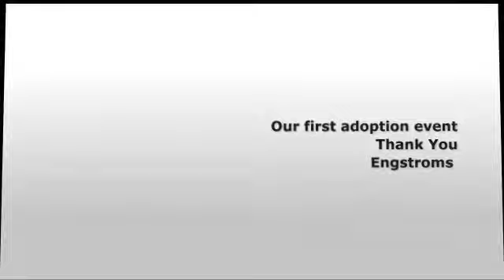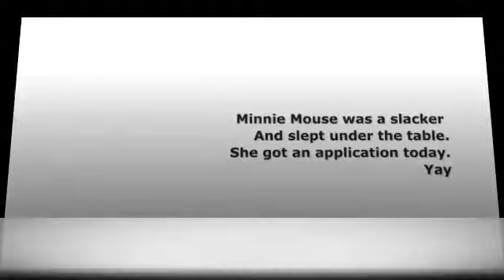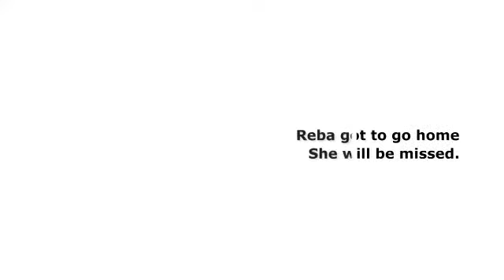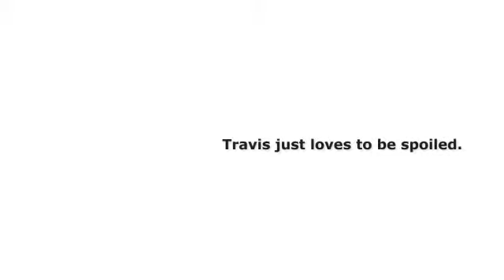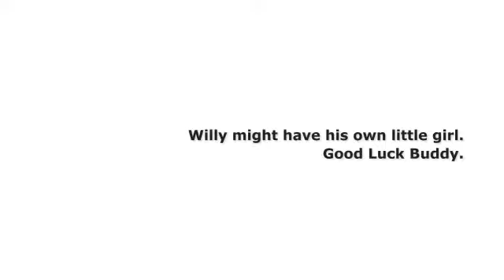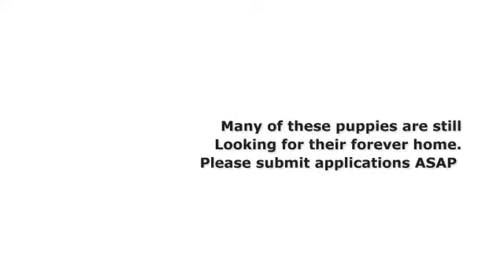Engstroms Adoption Event 8-2-14( New Songs)